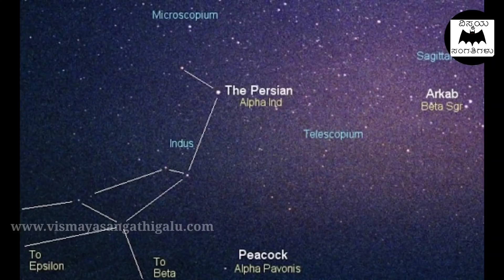ಬ್ರಹ್ಮಾಂಡದಲ್ಲಿ ಇದುವರೆಗು ಪತ್ತೆ ಮಾಡಲಾದ ಅತ್ಯಂತ ಭಯಾನಕ ಶಬ್ದವಿದು - Loudest sound in the universe Kannada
In this video, we are explaining about the Loudest sound in the universe